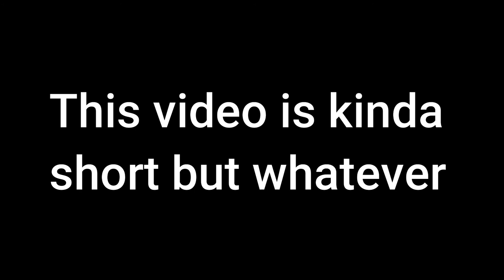Short Scooter Vid-All That (Oliver Tree)